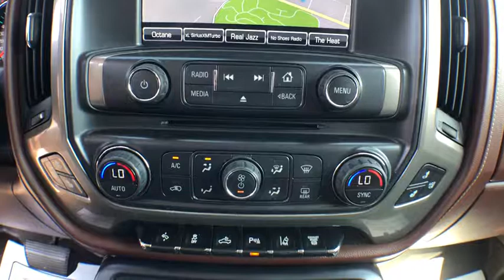2015 Chevrolet Silverado 2500HD Haveloc, Emerald Isle, Beaufort, Newport, Morehead City, NC P4672A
Summit White Used 2015 Chevrolet Silverado 2500HD available in Morehead City, North Carolina at Lookout Ford. Servicing the Haveloc, Emerald Isle, Beaufort, Newport, NC area.
2015 Chevrolet Silverado 2500HD High Country - Stock#: P4672A - VIN#: 1GC1KXE82FF657555

Lookout ford
5557 US-70

2015 Chevrolet Silverado 2500HD High Country Summit White Duramax 6.6L V8 Turbodiesel 4WD Allison 1000 6-Speed AutomaticbrbrAllison 1000 6-Speed Automatic, 4WD, Saddle w/Perforated Leather Appointed Seat Trim.brbrClean CARFAX.brbrbrReviews:br  * Impressive hauling and towing capabilities; refined and quiet highway ride; strong diesel engine; available CNG fueling for regular V8; solid build quality. Source: Edmunds